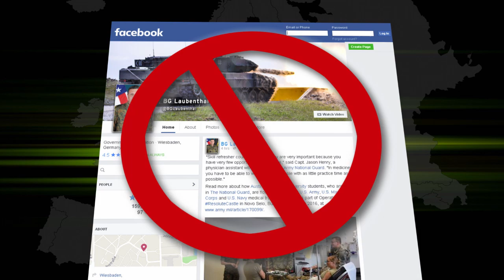BG Laubenthal's Social Media Statement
German Brig. Gen. Markus Laubenthal, U.S. Army Europe chief of staff, discusses online imposters claiming to be him.